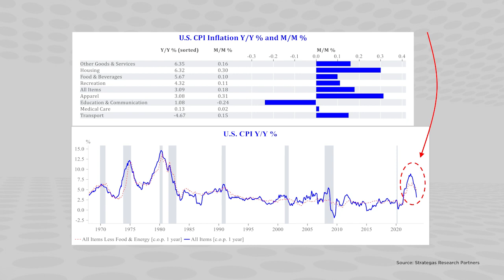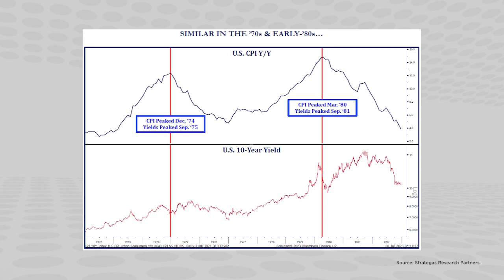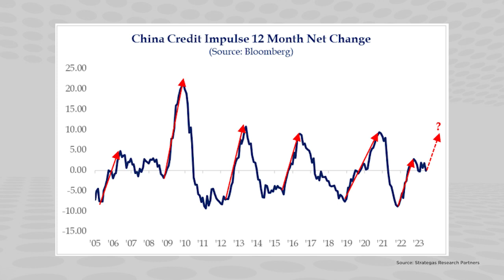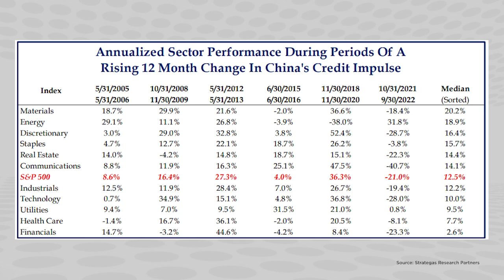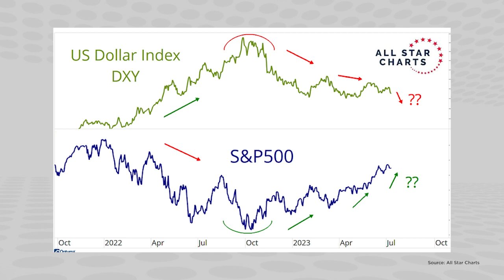Unique Market Connections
In this week’s episode, the Portfolio Team covers several topics, including inflation, international stimulus, and the weakening of the U.S. dollar. Watch to learn more about how these topics are connected and what kind of impact they are having on the economy, markets, and portfolios.